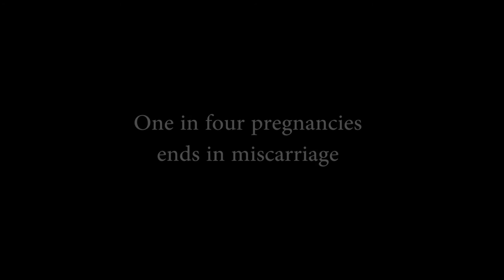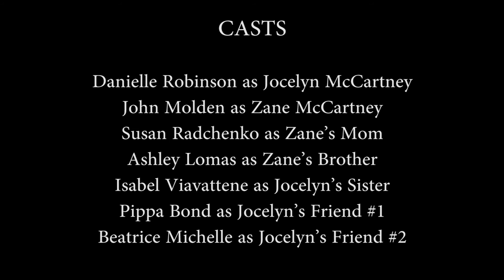F A D E D . . .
Produced at,
Diploma of Screen and Media 2016
School of Media and Communication
RMIT University, Melbourne

Produced & Directed by Beatrice Michelle Sutanto

Crew:
First Assistant Director: Isabel Viavattene
Second Assistant Director: Liam House
Camera Operator: Pippa Bond
Sound Operator: Joe Carvaretta
Set Designer: Ashley Lomas

Casts:
Danielle Robinson as Pregnant Wife
John Molden as Husband
Susan Radchenko as Husband's Mom
Ashley Lomas as Husband's Brother
Isabel Viavattene as Wife's Sister
Pippa Bond as Friend #1 (Yoga Class)
Beatrice Michelle Sutanto as Friend #2 (Yoga Class)

Piano Composed by Johanes Ade Wibowo & Beatrice Michelle Sutanto

Edited by Beatrice Michelle Sutanto